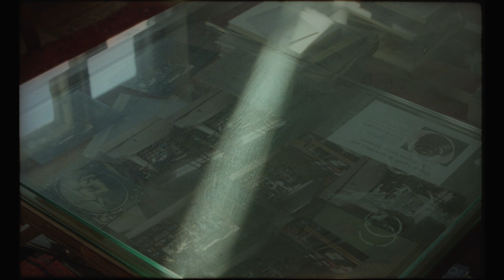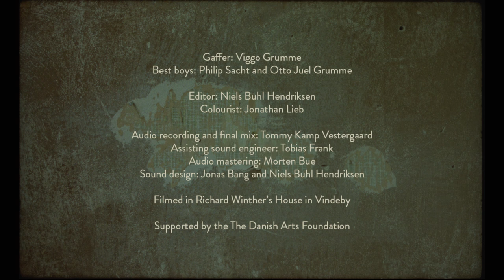Brodie Sessions: On Tour - School of X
The session features Rasmus Littauer's indie pop project School of X. It is part of Brodie Sessions: On Tour - five sessions filmed on 16mm in each of the regions of Denmark.

This session was filmed in the deceaced artist Richard Winther's old home in Vindeby, Lolland. Richard Winther was part of the art movement called the x school.

TRACK LIST
Flowers 0:42​​
Where Do I Start 2:16​ ​
Collarbone 6:36​
Forgot Me on the Moon 10:02​​
Blood Flow 13:47​

CREDITS
Rasmus Littauer: Vocal and acoustic guitar
Simon Littauer: Electric bass and modular synth
Jakob Littauer: Prophet 8
Malthe Bech: Saxophone
Rune Risager: Guitar
Rune Kielsgaard: Drums

Executive producers: Birgit Lyngbye Pedersen and Silke Baumann
Producers: Mads Buhl Hendriksen and Rasmus Stolberg
Line Producer: Tobias Vestergaard
Production Assistant: Siv Baumann

DoP: Jason Idris Alami
Camera operators: Jason Idris Alami, Thomas Dyrholm and Phillip Jørgensen
Clapper Loader: Franklin Henriksen and Lasse Olesen
Development and scan: Focus Film
Gaffer: Viggo Grumme
Best Boy: Otto Juel Grumme
Editor: Niels Buhl Hendriksen
Colourist: Jonathan Lieb

Audio recording and final mix: Tommy Kamp Vestergaard
Assisting sound engineer: Tobias Frank
Audio mastering: Morten Bue
Sound design: Jonas Bang and Niels Buhl Hendriksen

Still photography: Søren Lynggaard Andersen
Title design: Søren Damstedt

Thanks to Richard Winhter's house
Supported by The Danish Arts Foundation